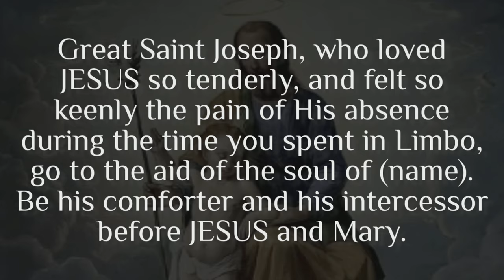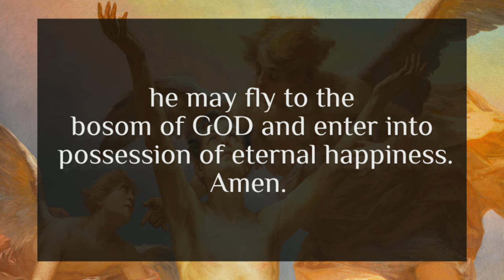🔥 ST. JOSEPH + PURGATORY 🔥 (Enhanced Version)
ENHANCED VERSION

Alvaro of  @UniquelyMary and Joe of  @ToTheeOBlessedJoseph  discuss St. Joseph and his role as intercessor for the Souls of Purgatory

Great Saint Joseph, who loved Jesus so tenderly, and felt so keenly the pain of his absence during the time you spent in Limbo, go to the aid of the soul of (__Name__). Be his comforter and his intercessor before Jesus and Mary. May the suffrages of the pious faithful and the merits of the Savior be applied to him so that, freed from the bonds that hold him, he may fly to the bosom of God and enter into possession of eternal happiness. Amen.